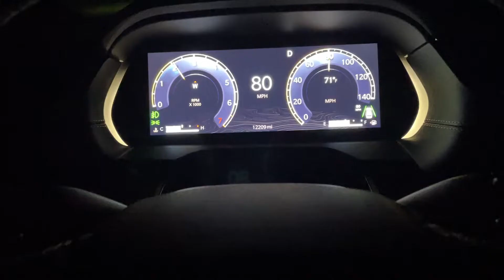My son graduates boot camp and we deliver his favorite sandwich. 1000 mile door dash!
We had the honor of attending my sons graduation from boot camp. to make it more interesting we rented a new 2022 Jeep Grand Cherokee so we could overland the 2000+ miles there and back.